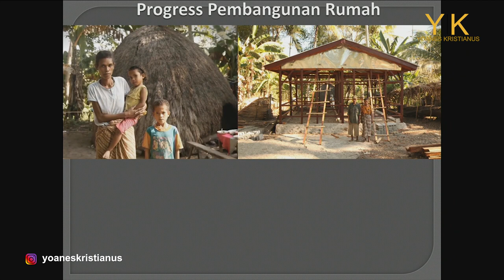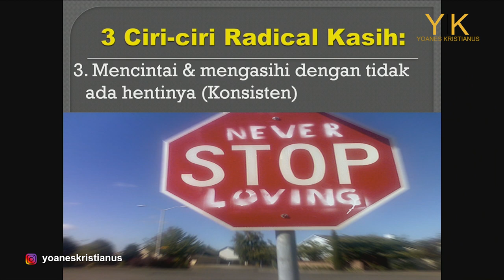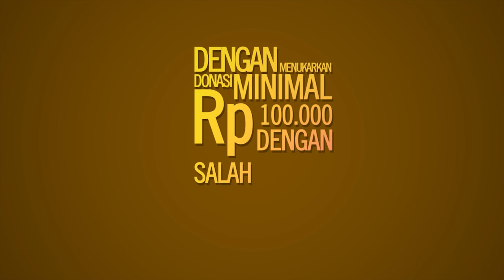RADICAL LOVE-YOANES KRISTIANUS